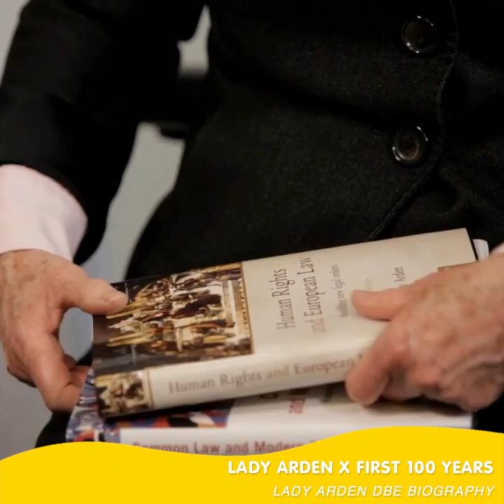Inspiring Girls Video Hub | Lady Arden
Today we are sharing the Video Hub interview with Lady Arden who is the Justice of the Supreme Court of the UK.

She shared the best piece of advice that struck her recently from the book written by Chelsea Clinton. This advice is for everyone who has aimed high and being told to step down ... "Speak up, Rise up and Dream big."

More inspiration on @inspiringgirlsaus